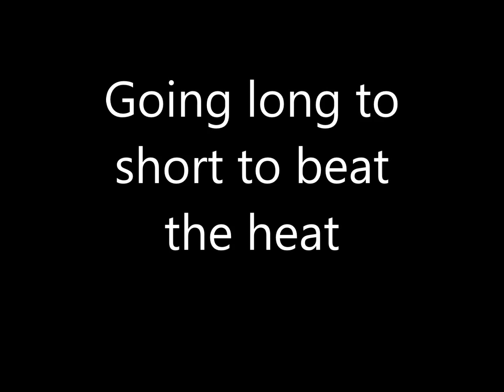Going long to short to beat the heat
it's been a hot summer and ladies have been cutting their hair short this year